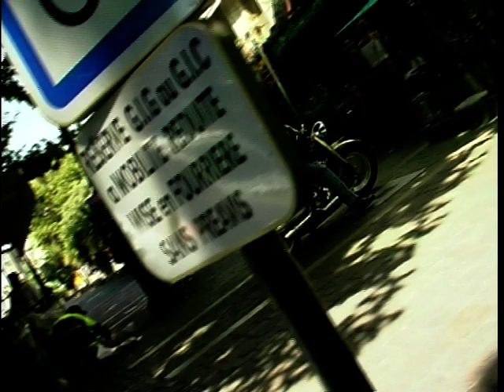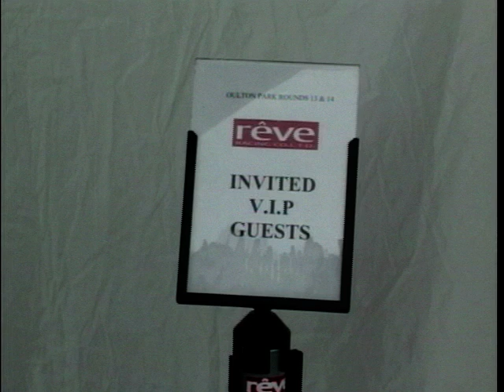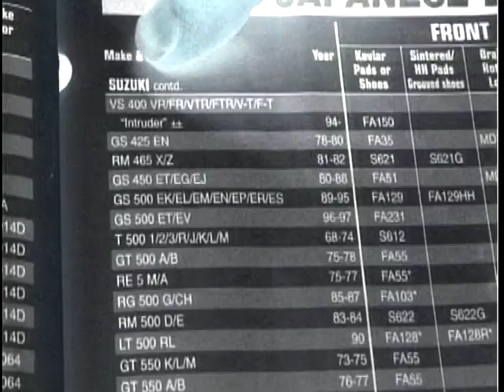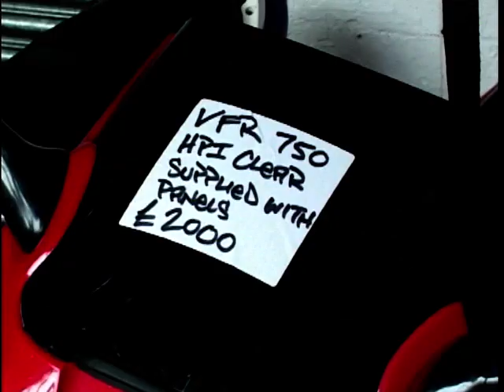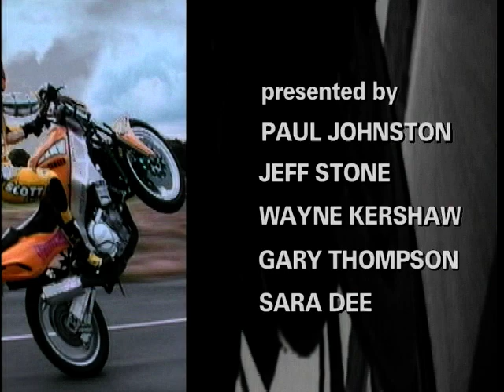Two Wheels: Season 7, Ep. 13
In this episode of Two Wheels, Jeff Stone checks out the 'Harley Davidson Experience' in California. Jeff Thompson shares with us some top tips and we have more chat from Carl Fogarty in Daytona. Wane Kershaw and Paul Johnston travel to a British superbike meeting to sample some corporate hospitality and Sara Dee travels north to meet the bikers at 'Devils Bridge' and Garry Thompson is out and about collecting parts for his damaged Honda Blackbird.